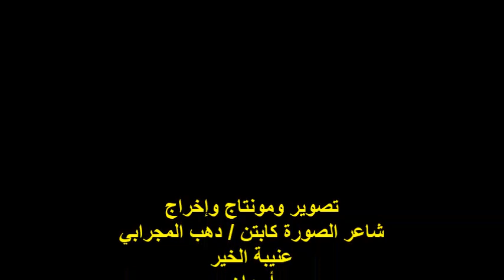ندوة صالون شعاع الثقافي/الفنانة /أ / سهر السيد / الاثنين 5/2/2024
أمسيةٌ ثقافية
 صالون شعاع الثقافي
رئيس مجلس الإدارة الشاعرة الأستاذة/ زينب سليم
الفنانة الأستاذة / سهر السيد